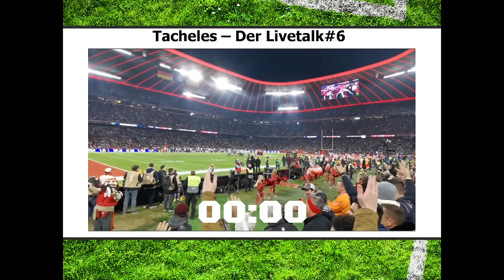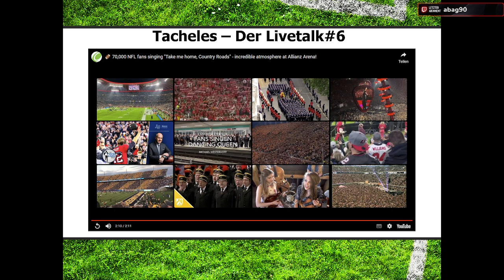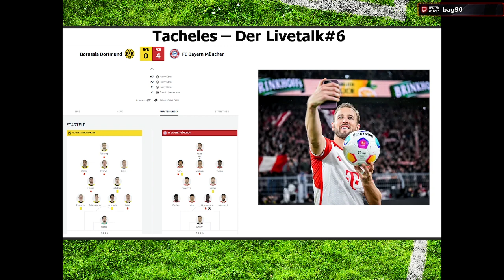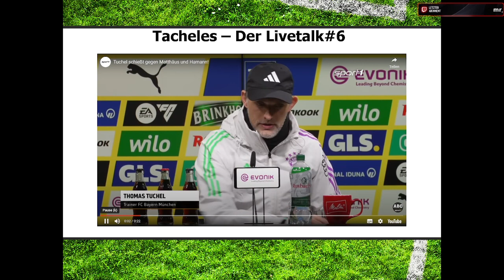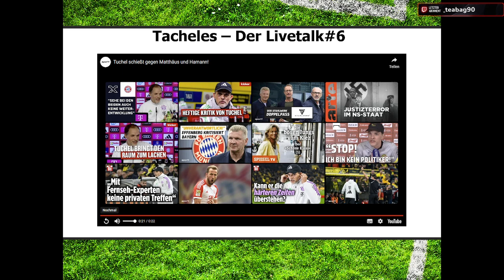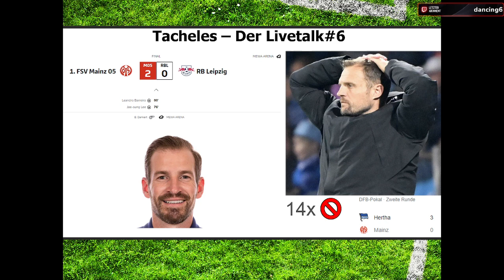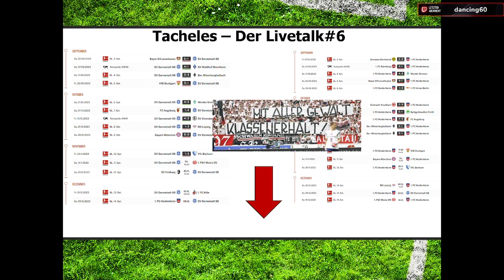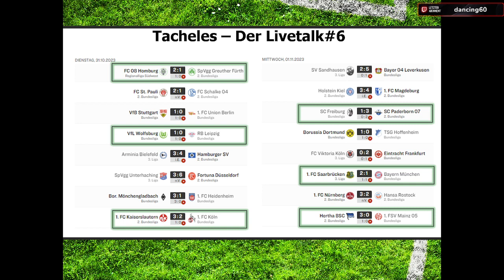Der Klassiker in Tacheles der Livetalk // Dortmund vs. Bayern // Was machen unsere Aufsteiger // Neu